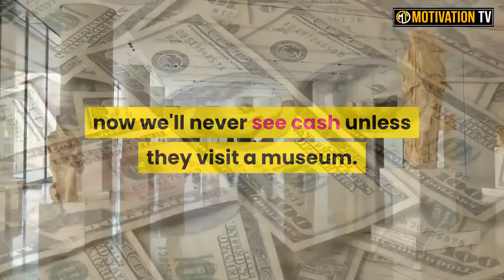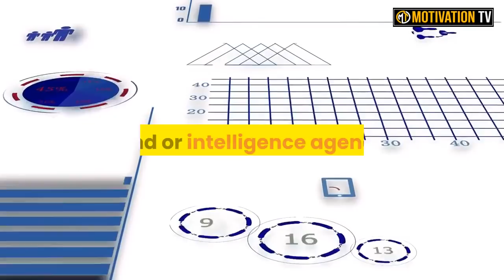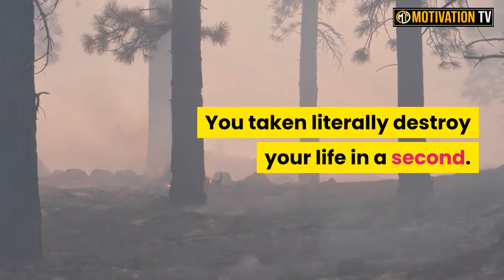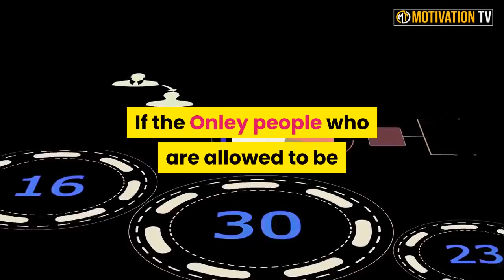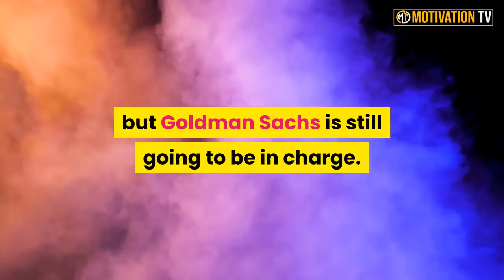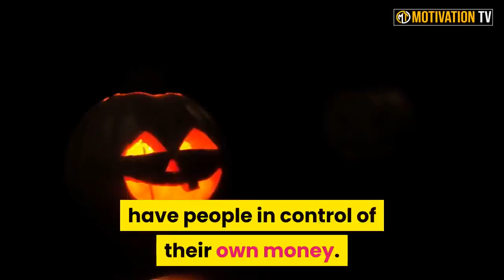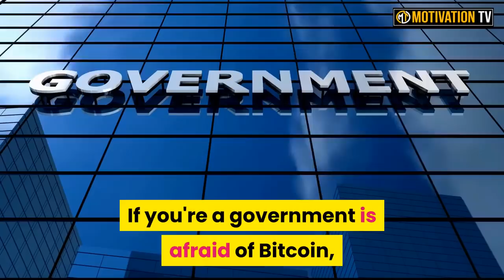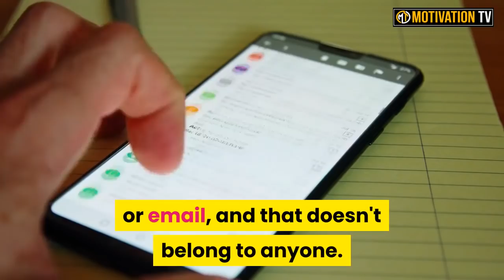This Was The Plan From The Beginning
🔈 SPEAKER: Andreas Antonopolous
*CREDIT
Special Thanks  London Real:

More Here -